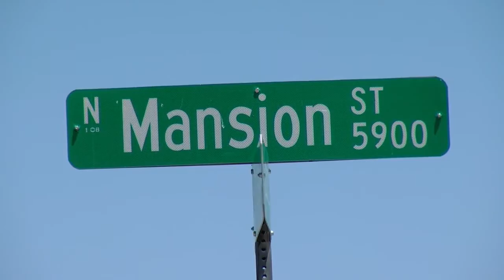Several truck tire-wheel thefts reported in northwest; victims find trucks on blocks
eople in the northwest valley are waking up to find their pickup trucks on cinder blocks.

Police tell us tire thieves have hit at least 16 trucks in the past two weeks in the area of Tenaya Way and Ann Road.

Mike Pratt is one of many area residents waking up to the same theft. He said on Monday morning, he wasn't the only person to find his vehicle on blocks.